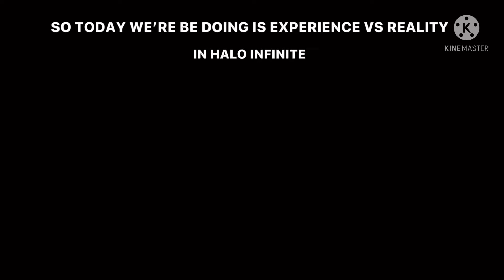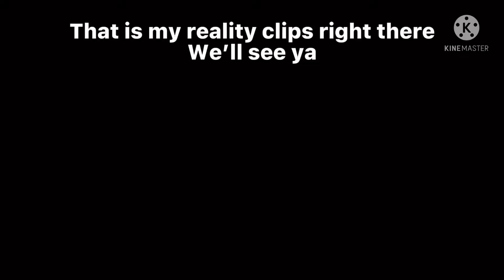EXPERIENCE VS REALITY IN HALO INFINITE MULTIPLAYER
WELL THIS IS JUST A EXPERIENCE VS REALITY VIDEO SO I JUST WANT Y’ALL TO ENJOY THIS VIDEO AND GIVE IT A LIKE AND COMMENT AND ENJOY THIS GUYS AND PLEASE STAY TUNE FOR MORE ENJOY:)

u have suggestions put it down in the
comments bell